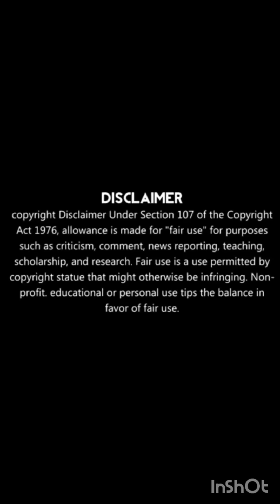Part-4|| She Messed Up With Arrogant Boy Who Turned Out Her New BOSS... 🔥@MrAlexter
All Bebo Explain s, shuzan channel is provide hindi voice over (Lovely Explain) for super Mr Alexter movies. So Bebo Explain s, don't worry about language problem, We ( Shuzan) convert Mr Alexter Hollywood Movie Story and Review in Hindi ( Rupal explain) . Why are you waiting Bebo Explain s, comment movies and drama(Mr Alexter) which you want in Shuzan channel hindi voice over.

Tags,

Korean movies story explanation in hindi
Korean movies story explain in hindi urdu
Asian movies explain in hindi
Asian movie story explaination in hindi urdu
Dramas and movies reviews in Hindi
Bebo explain
thai drama
Korean movies review
review dramas